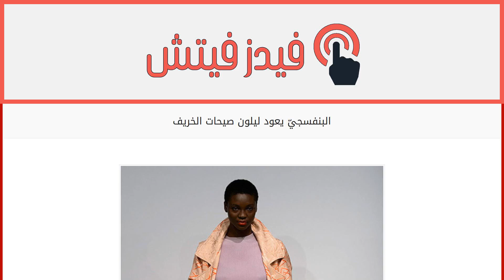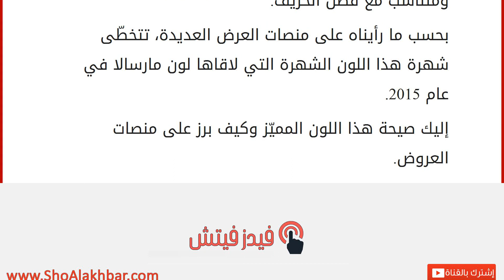البنفسجيّ يعود ليلون صيحات الخريف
إقراألمقال كاملا :
خريف 2015 هو خريف الألوان المختلفة والمميّزة، ويعود في هذا الخريف لون البنفسجيّ الفاتح.
كان هذا اللون رائجاً جدّاً في عام 2014، فهو بنفسجيّ يميل الى الزهريّ الفاتح، لون يليق بالنساء كافة، وهو هادئ ومتناسب مع فصل الخريف.
بحسب ما رأيناه على منصات العرض العديدة، تتخطّى شهرة هذا اللون الشهرة التي لاقاها لون مارسالا في عام 2015.
إليك صيحة هذا اللون المميّز وكيف برز على منصات العروض.